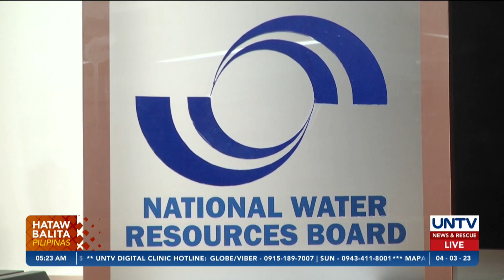Water allocation sa NCR at karatig lalawigan, 'di muna babawasan ng NWRB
Hindi na magkakaroon ng kabawasan sa alokasyon ng tubig sa Metro Manila at mga karatig na lalawigan matapos ilabas ng National Water Resources Board ang pinal na desisyon nito sa hiling ng Metropolitan Waterworks and Sewerage System na itaas sa 50 cubic meters per second ang pag-release ng tubig sa mga naturang lugar.